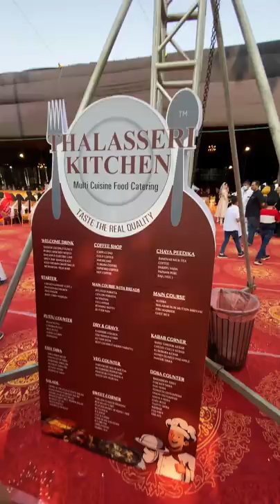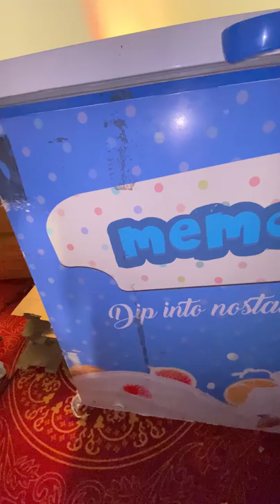ഒര് മക്ലാരൻ കല്യാണം ...വിദേശ കാർ കേരളത്തിൽ കല്യാണത്തിന് വന്നപ്പോൾ